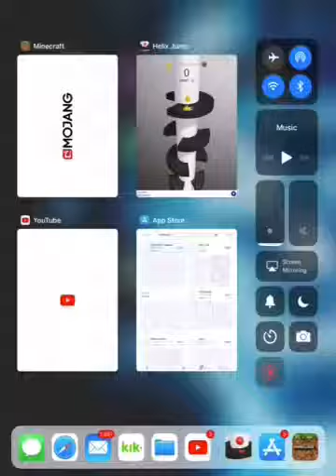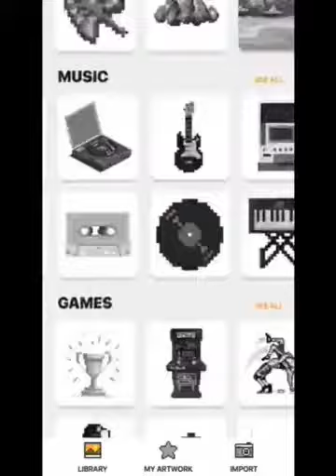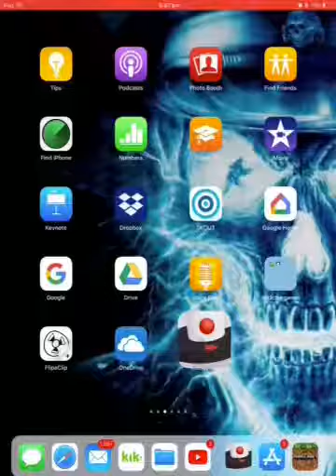Helix Jump Ep.1